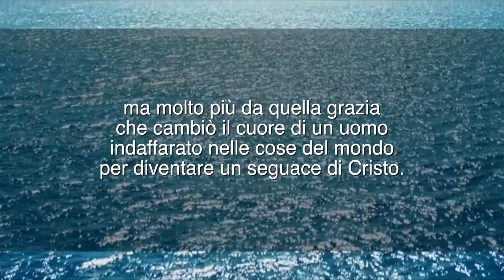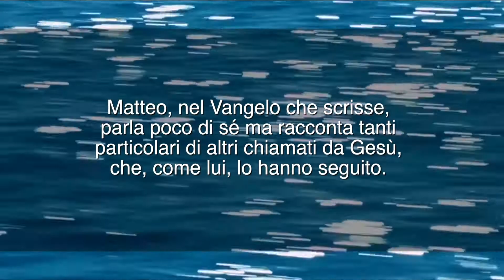Meditazione del 31 Luglio 2016 "Conversione"